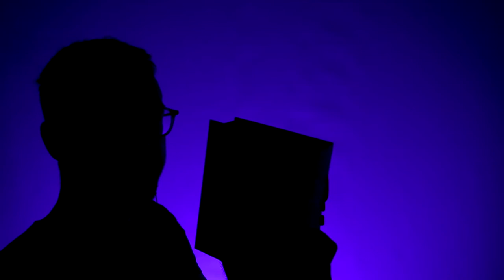🇮🇹 ASMR in the DARK - 3 😴 RELAXING TRIGGERS and ITALIAN WHISPERING (+ subtitles)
In this new video I will try to relax you with some Italian ASMR in the dark! Wear your headphones, sit back and relax!

Thanks to the channel members!

Nicolò Mapelli
Matteo ducoli
Andrea Garlando
Francesca Bruni Ercole
Edoardo 1
Andrea Asperti
Dile0806
Pastry Chef
Silvia Montano
Samuele Fabbro
Alessandro Scapin
Ale Montano
WAS
Francesco Consani
Valerio Biancini
Demonslayer_Yuki
Francesco Bifulco
LuckyZoom
Ale Deka
Davide Vergari
riccardo crestale
Danielesenatore1
Francesca Riva
Luca Rossi
Aly
Daniela Cafagno
Francy Nicky
Eleonora Paoletti
Marinella Maccagni
Giuseppe Giampà
Alessandro foti
The Machinist
LG_lenk Poggi
Alessandro Cicco
corsrider
Nicholas Marro
Yuya
Elena Masala
Asciuga_Mario
michele de micco
Lullu Lullu
Eliseo Reategui
Chiara Saracino
Guglielmo Laganà
Ardi Fn
Ilaria ily
Gianluigi Carta
Alessandra Ippoliti
Dani Vidal
Gianlu Ghiwx